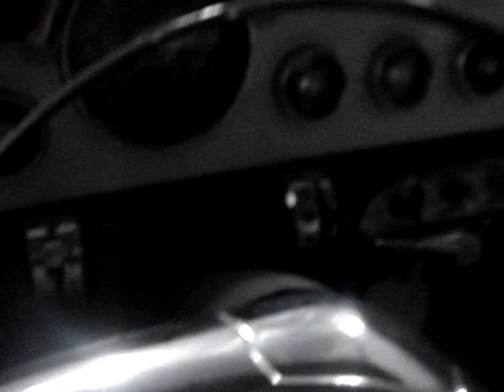1955 DODGE CORONET 2-DOOR - TRI-COLOR PAINT JOB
The Dodge car offerings this year started with the Coronet with either a 6 or 8 cylinder engine, then the Dodge Royal, and at the top a Custom Royal.  Bodies came in 2 and 4 doors, Club sedans, Suburban and Sierra wagons 4 doors with 6 or 8 passenger accomodations, a Lancer hardtop coupe, and convertible coupes.  The engines provided include a 6 with 230 cubes and 123 horses.  The V8 engine had 270 cubes with either 175, 183, or 193 horses.  The fifties are known for colorful cars with two-tone combinations.  Dodge provided a myriad of tri-colors, more or less a fad at the time although other makes had tri-colors also.  There are 15 colors available for the Dodge this year:  Tango Red, Porcelain Green, Wisteria Blue, Ember glow, Cove Green Avon Blue, Fantasy Yellow, Parisian Blue, Cameo Red, Chiffon Green, Pompano Peach, Tampa Turquoise, Glades Green, a Dodge White, and Seminole Scarlet.  Now one can mix all these paint hues up to create a tri-color combo.  This Dodge is finished in a white roof and taillight bezels, Avon Blue on the hood, truck, and partial side, and a Parisian Blue on the lower body sides.  Thanks for viewing this 1955 Dodge Coronet 2 door sedan with three paint colors.